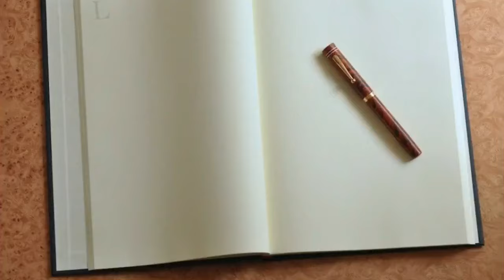Last Hurrah | Full MEP - [SSO]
Köszönöm minden szerkesztő munkáját!
Thanks for all editor work!

Intro: Bibike
Part 1: Dalma Snowforest
Part 2: Siastra
Part 3: Alessandra Flowerclaw
Part 4: Benedicta Diamondstream
Part 5: Bibike
Part 6: Paige
Part 7: Leni Orangeburg
Part 8: Vanillia
Part 9: Katelyn Kittencry
Part 10: Kailey Pandadotter
Part 11: GamingGirl.
Part 12: Bibike